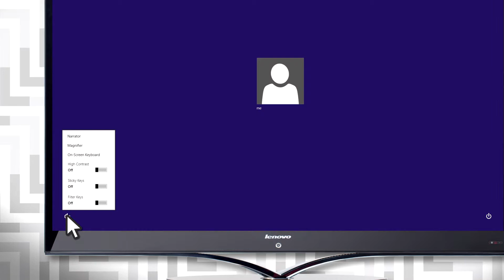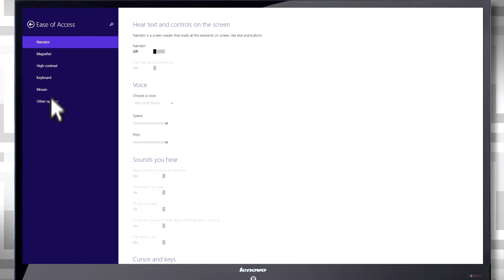How to connect a keyboard and mouse to the IdeaCentre Stick 300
In this short video you will learn how to connect a keyboard, mouse or other input device to your IdeaCentre Stick 300.